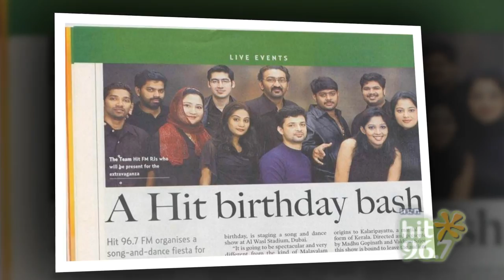Hit 96.7fm - 10 years of togetherness (2004 - 2014)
HIT UNBEA - 10